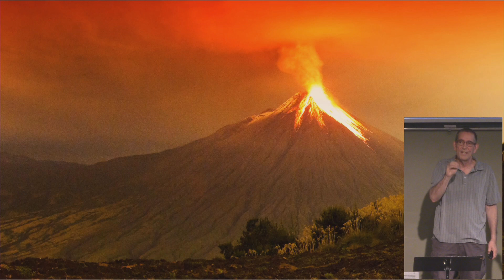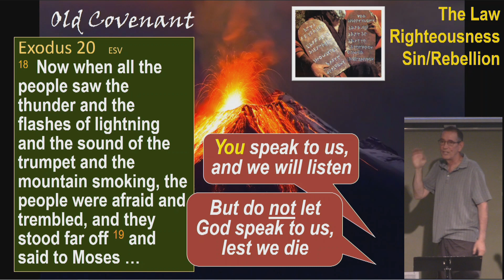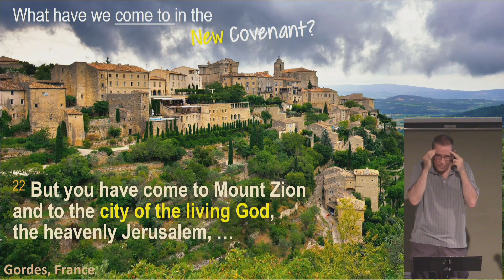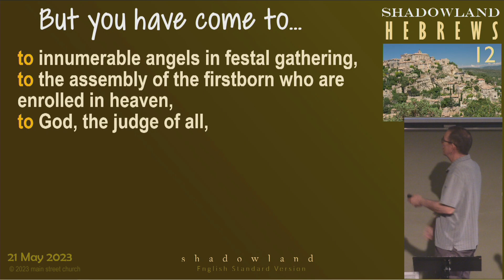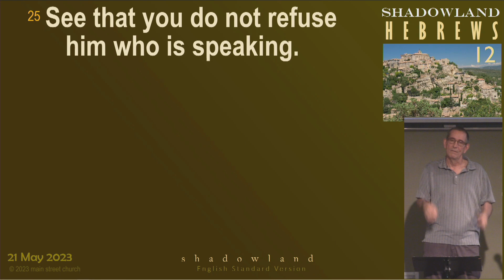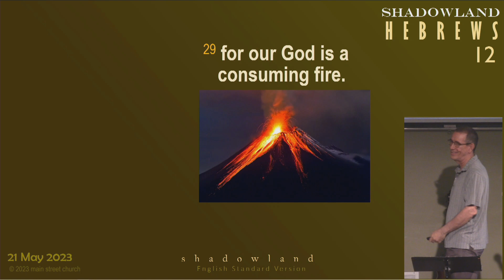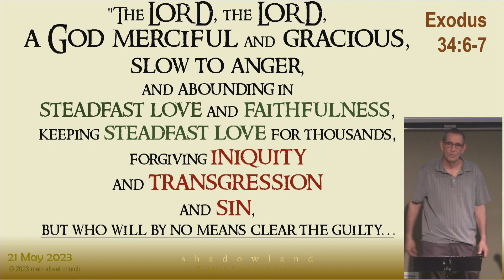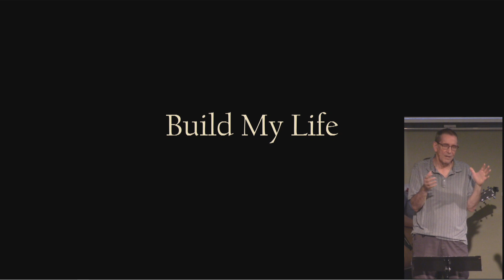Main Street Church Sermon 15.21 - 21 May 2023